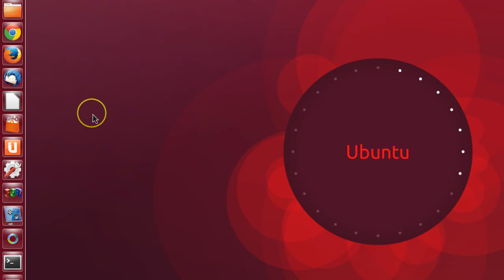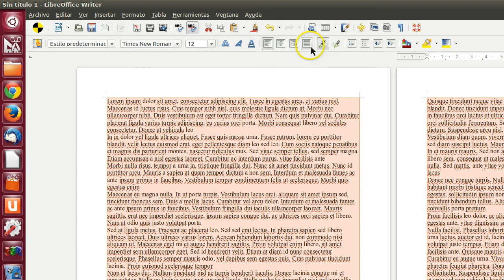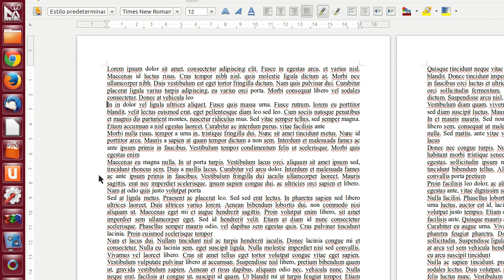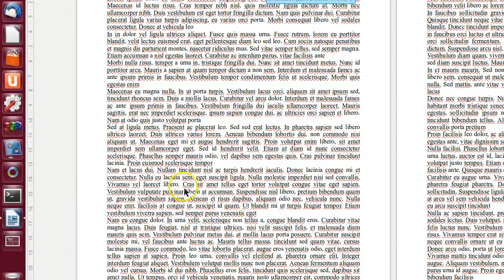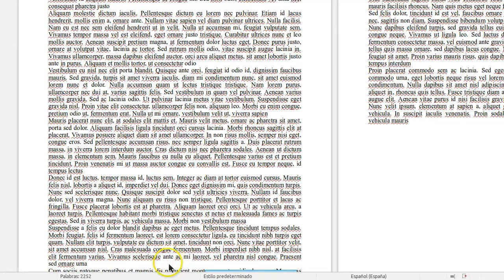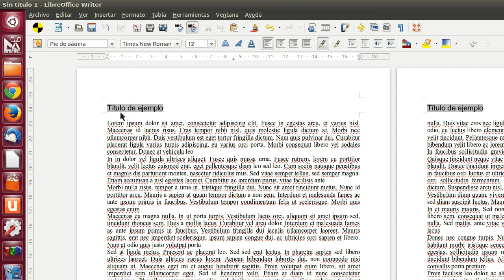QUICK TIP LIBREOFFICE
ENCABEZADO Y PIE DE PÁGINA, NUMERACIÓN WRITER